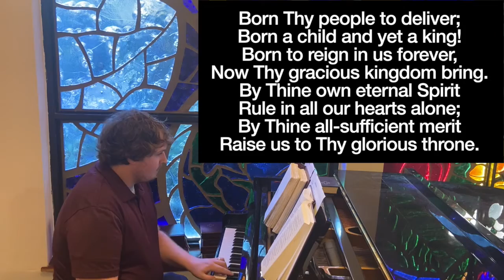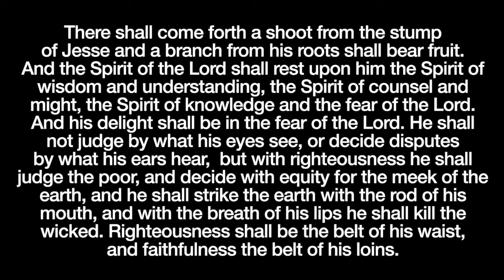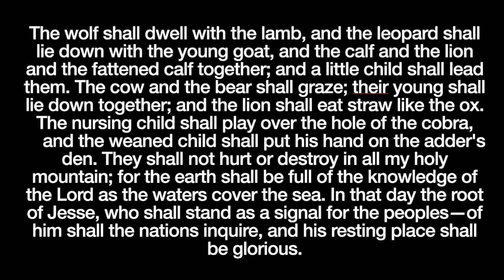Daily Devotion for November 8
Greetings and Happy Tuesday! Today we continue our series on the End. We look specifically at the Old Testament prophecy found in Isaiah. We hear and are reminded that the End is a comforting thing, and that peace is coming!
The Reading is from Isaiah 11:1-10.
0:00 Introduction
1:50 Come Thou Long Expected Jesus
3:30 Isaiah 11:1-10
5:25 Devotion